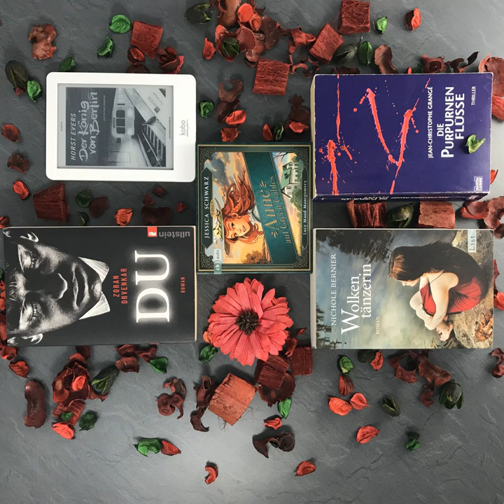bücherreich 180 – Mein Lesemonat November 2020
In dieser Episode spreche ich über die Bücher, die ich im Lesemonat November 2020 gelesen habe:

„Du“ von Zoran Drvenkar
„Ich bin Gideon“ von Tamsyn Muir*
„Die purpurnen Flüsse“ von Jean-Christophe Grangé
„Anne auf Green Gables“ von Lucy Maud Montgomery*
„Das Geheimnis des weißen Bandes“ von Anthony Horowitz
„Wolkentänzerin“ von Nichole Bernier
„Ich bin die Nacht“ von Ethan Cross
„Der König von Berlin“ von Horst Evers

Aktuelle SuB-Höhe:
Bücher: 43
Hörbücher: 116

Welche Bücher habt ihr im November gelesen?
Eure Ilana